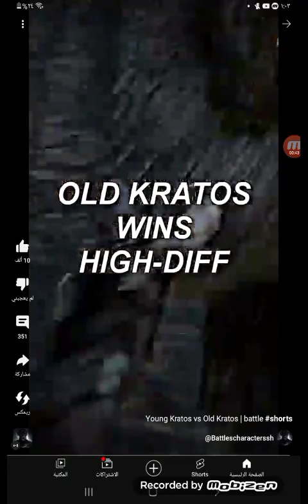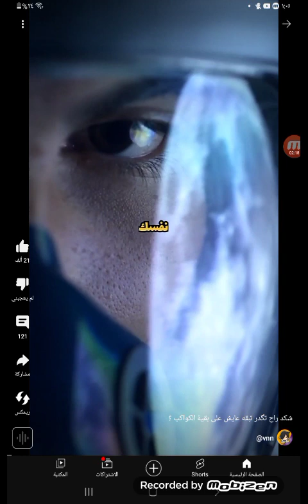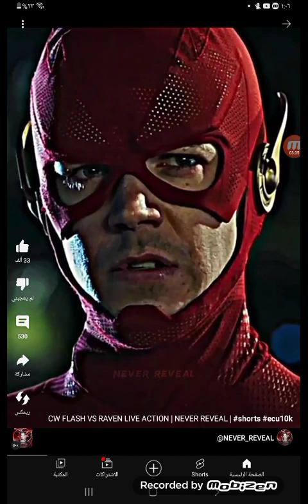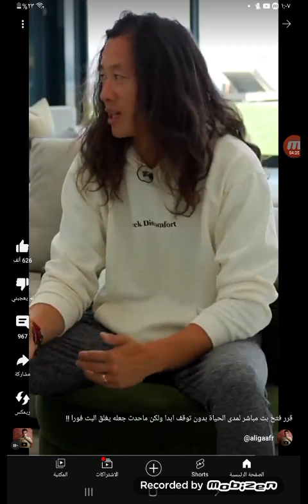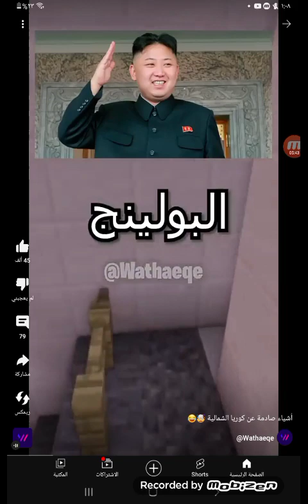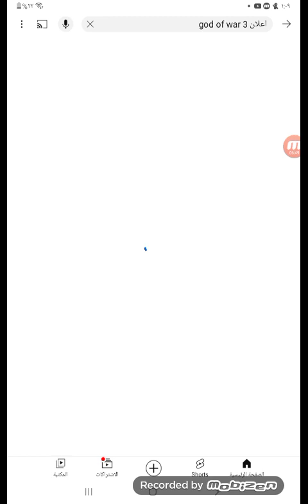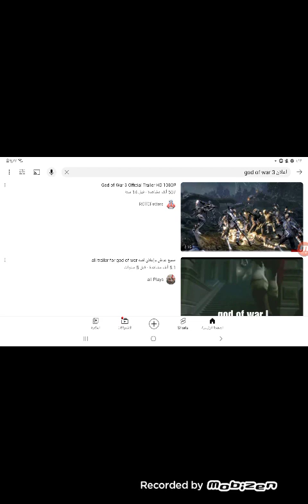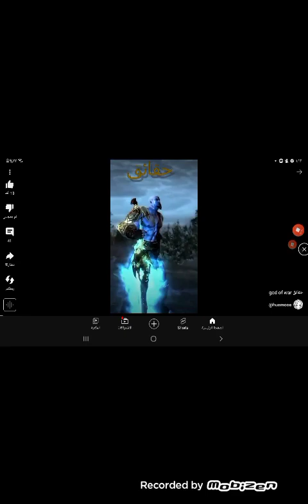كريتوس القديم ضد كريتوس الجديد